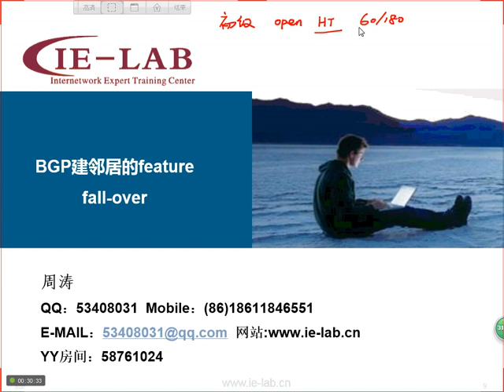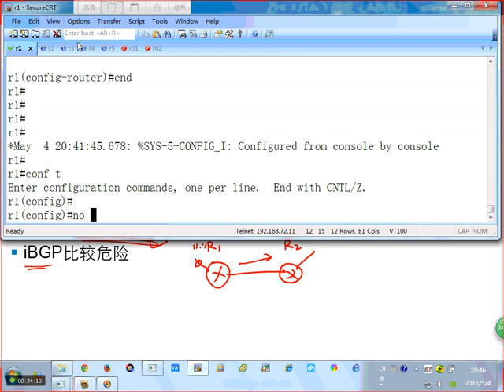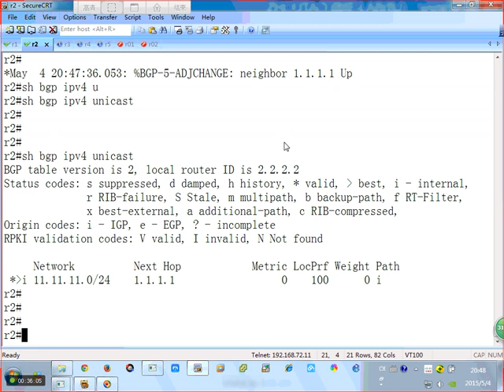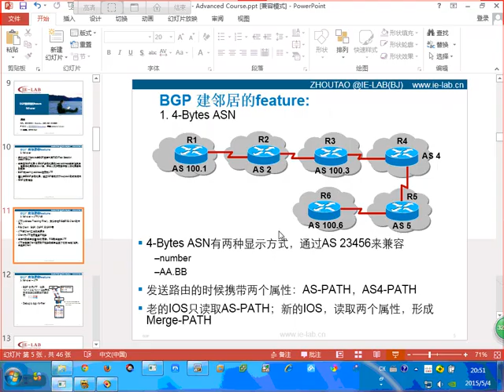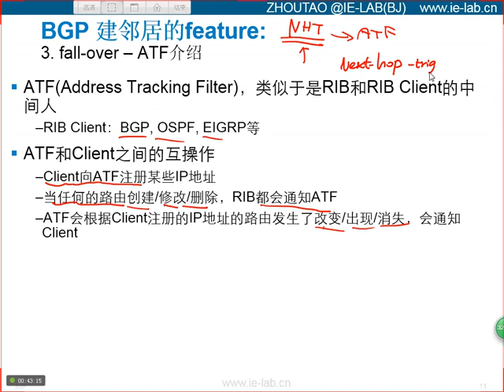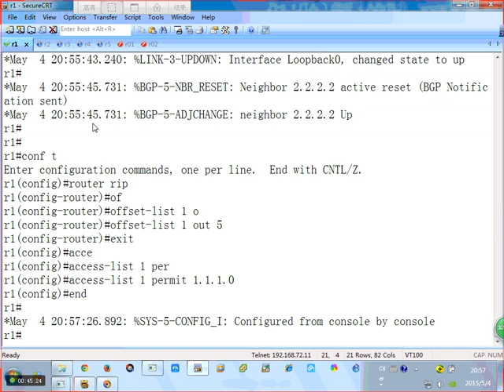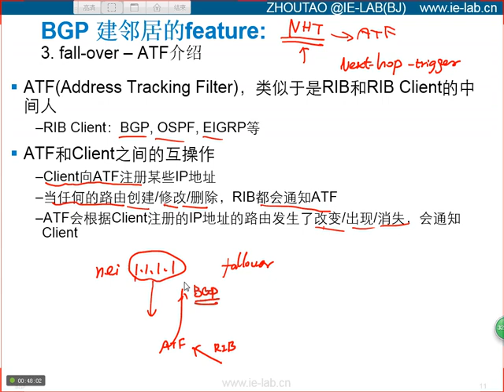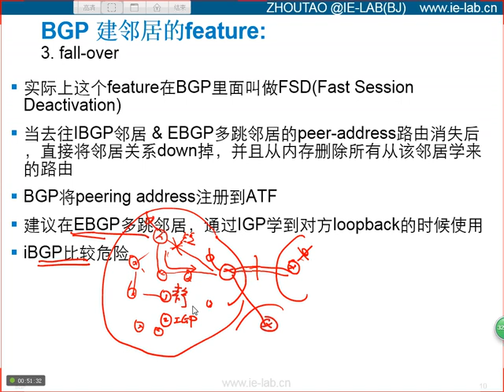第五十六节：fast session detection